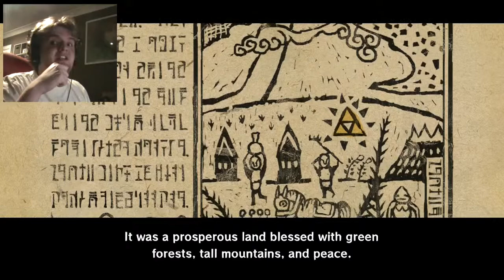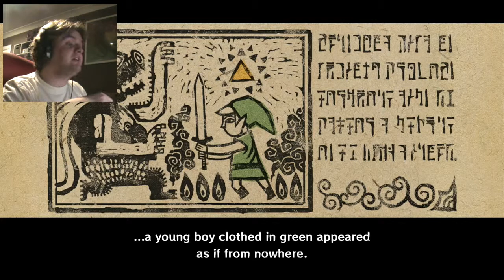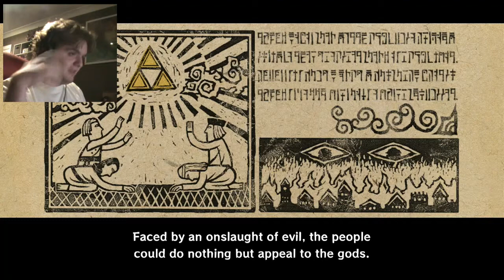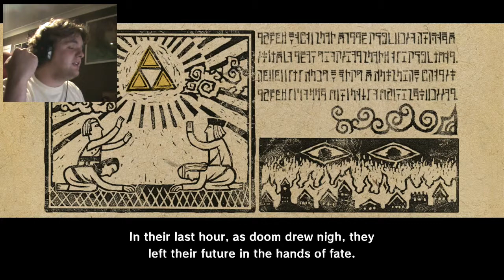Legend of Zelda - Wind Waker - Walkthrough - Part 1 - OUTSET ISLAND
BRAND NEW SERIES!! Join me on this epic sea-venture as Link in order to save the world from the Evil Gannondorf!!